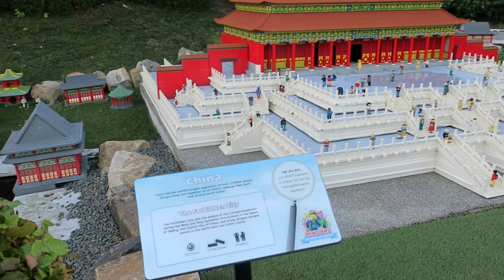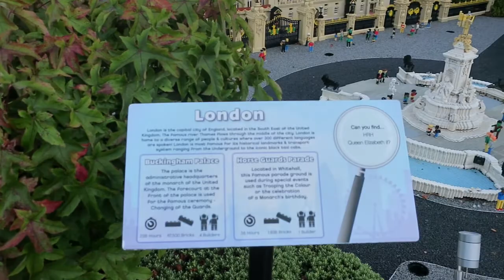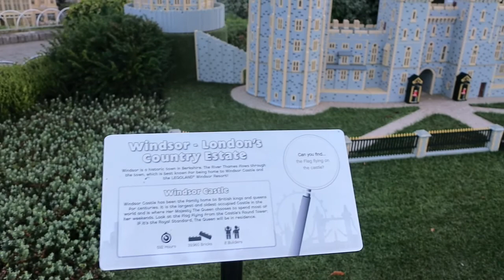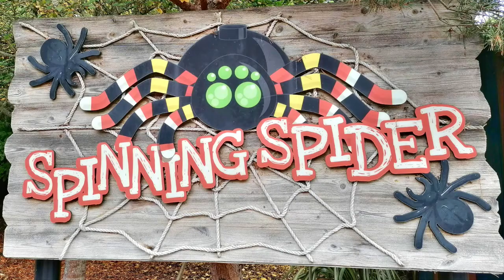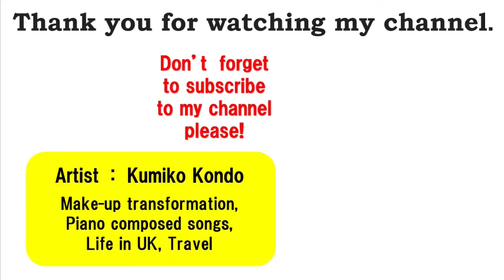【英国生活記】 レゴアート イギリスのレゴランドで見た芸術！ LEGOLAND® Windsor Resort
レゴランド・ウィンザー　Experience The Art of LEGO. LEGOLAND® Windsor Resort

●BGMも自ら作曲し弾いています。作曲＆演奏　By 近藤久美子